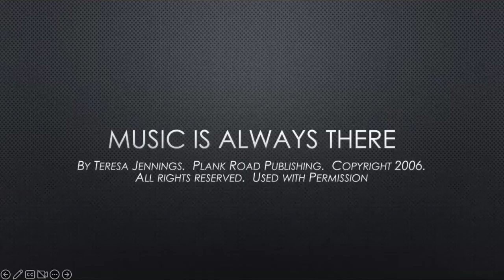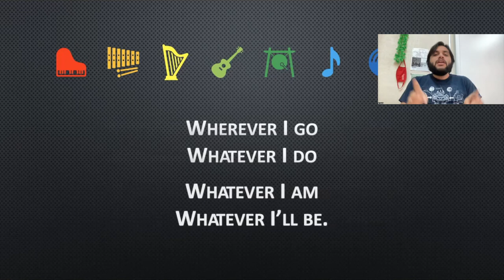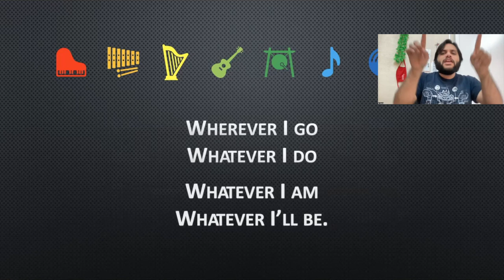Music is Always There - Voices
This video is for the practice of the Cornelius Elementary School Choir in Cornelius, Oregon. Music and text owned by Music K-8, used with permission.